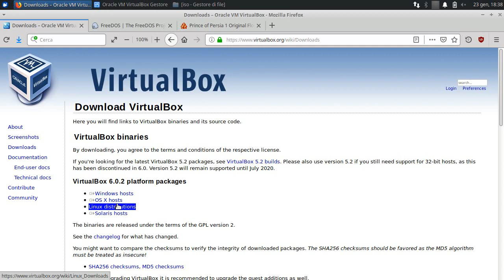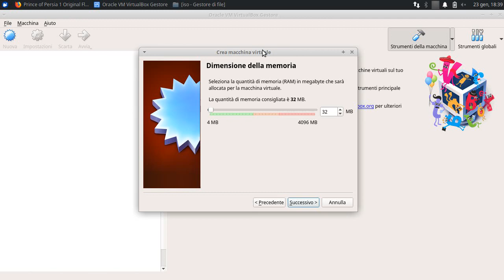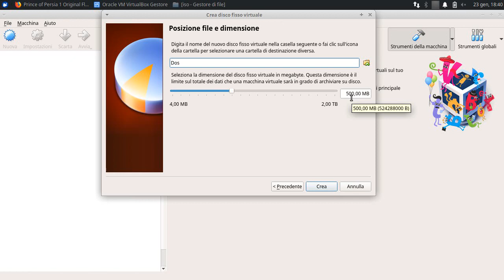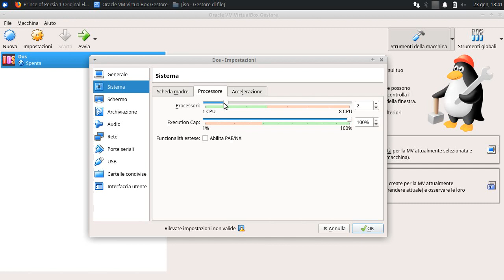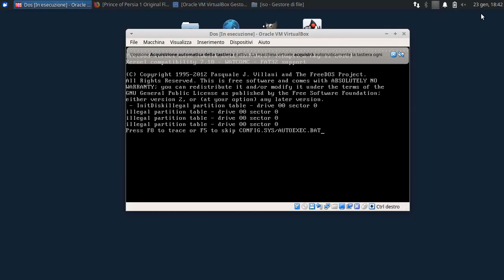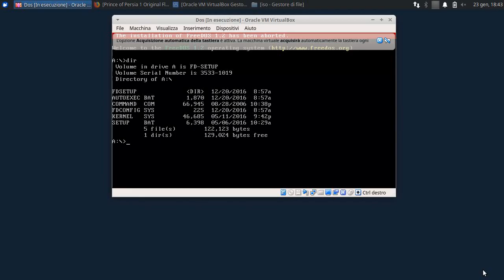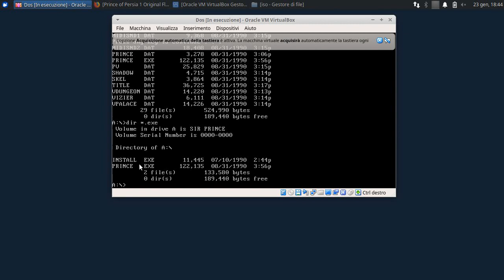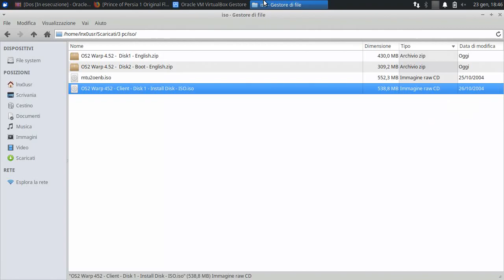Installare i Giochi Dos in una Macchina Virtuale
Giocare a Prince of Persia in Virtual Box.